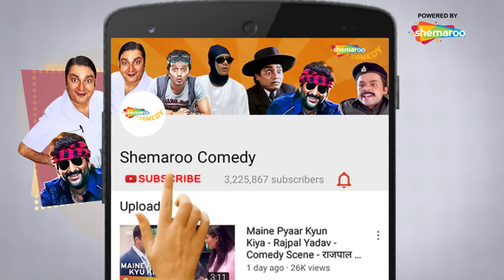Top Hindi Comedy Scenes | Paresh Rawal | Akshay Kumar Arshad Warsi | Johnny Lever | Rajpal Yadav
Top Comedy Scenes is a compilation of the best comic scenes from one of the top ten comedy films.It includes scenes of comedians like Johnny Lever, Paresh Rawal, Arshad Warsi, & Akshay Kumar. Have a great time watching this hilarious compilation.

1.Phir Hera Pheri
2.Awara Pagal Deewana
3.Deewane Huye Paagal
4.Welcome